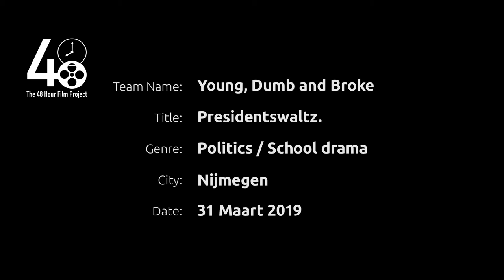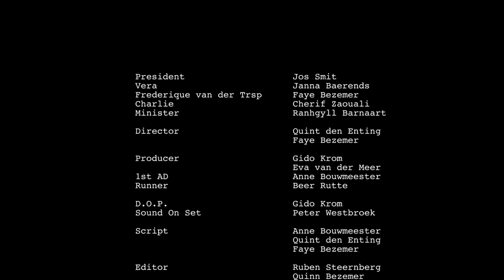PRESIDENTSWALTZ - SHORT FILM (NIJMEGEN 2019)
This film was made for the 48 Hour Film project Nijmegen 2019
By team Young, Dumb & Broke

Credits:

President - Jos Smit
Vera - Janna Baerends
Frederique van der Trap - Faye Bezemer
Charlie - Cherif Zaouali
Minister - Ranhgyll Barnaart

Director - Quint den Enting & Faye Bezemer

Producer - Gido Krom & Eva van der Meer
1st AD - Anne Bouwmeester
Runner - Beer Rutte

D.O.P. - Gido Krom
Sound On Set - Peter Westbroek

Script - Anne Bouwmeester, Quint den Enting & Faye Bezemer

Editor - Ruben Steernberg & Quinn Bezemer
Componist - Stijn Landzaat
Sound Director - Sam Titshof
Colorist - Gido Krom
Data Handler - Quinn Bezemer
Poster Design - Gido Krom

Setdresser - Jisk van der Veen
MUA - Jessica Siereveld
Set Photographer - Joey van den Berg

A special thanks to:
- Bakker Derks Nijmegen
- Open Studio Amsterdam
- Mariska Gelijk
- Michelle Kruger